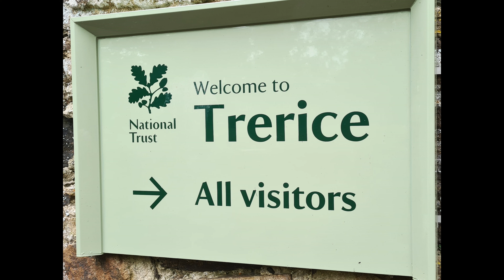mic kit on insta 360 with samples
Hooked up my Insta 360 One Rs with my Comica Boom XD kit to test out the quality of the audio output. I was pleasantly surprised.

Kit used:

Canon EOS 80D with EF 28mm F1.8
Canon EOS 750D with 18-55mm EFS kit lens
Comica Boom XD wireless mic kit with lav mics
Insta 360 One RS with 360 mod
Insta 360 Mic adapter
Insta 360 short selfie stick
Insta 360 selfie stick with tripod base
Manfrotto 190 XPro B tripod
Benbo Traveler tripod
Zoom H1 audio recorder
Dell All in One PC
PowerDirector from Cyberlink video editing suite
Insta 360 desktop app.